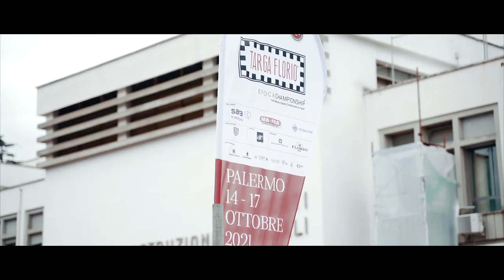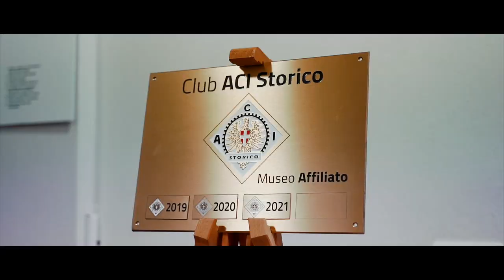SDE | Targa Florio 2021 - MaFra Main Sponsor | Day 1